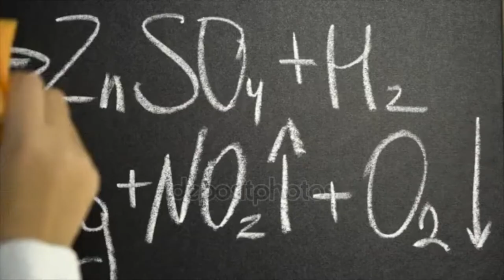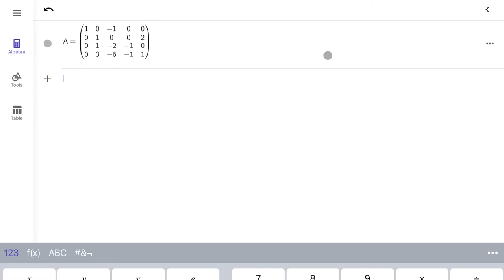Balancing CHEMICAL EQUATION using MATRICES!! Must watch !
Interesting video on Balancing CHEMICAL REACTION using MATRICES concept of REDUCED ROW ECHELON FORM !!. Enjoy!